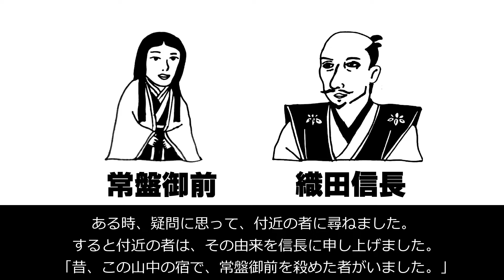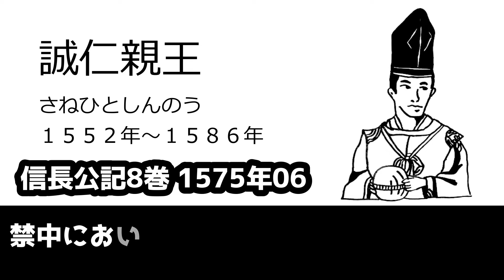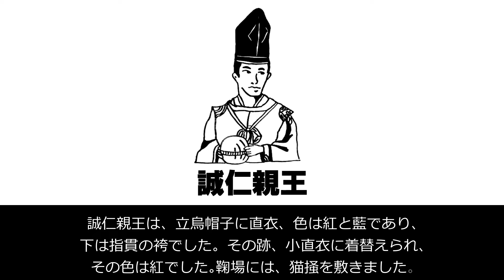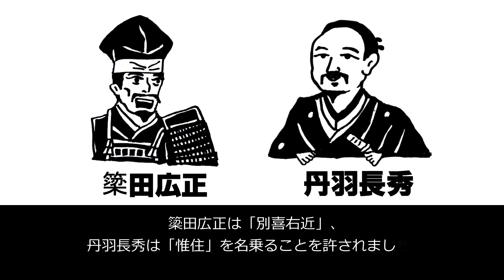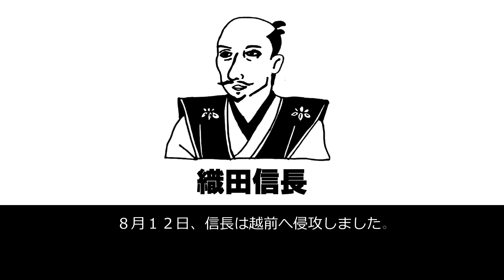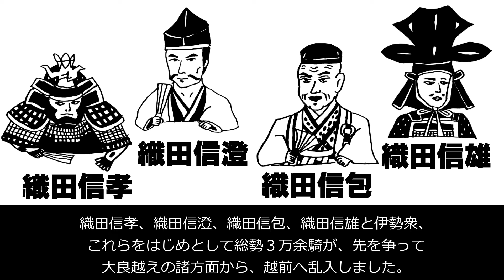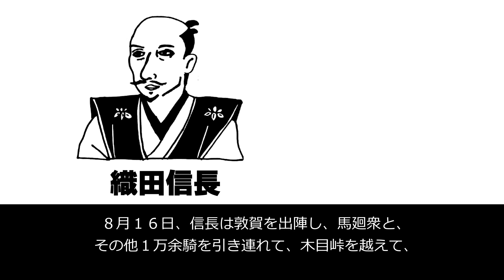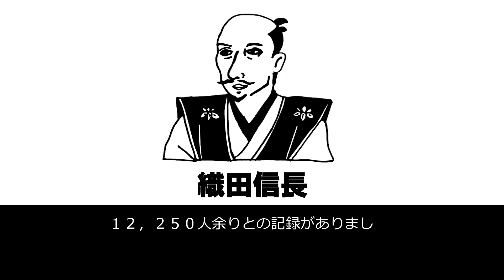【よくわかる信長公記22】山中の猿を助けた織田信長 一向一揆には容赦なかった 越前加賀侵攻【1575年2】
信長公記第8巻（1575年2）
0:00 山中の猿
2:49 誠仁親王の蹴鞠の会
6:47 越前加賀侵攻

戦国武将人気ナンバーワン織田信長
彼の人生「信長公記（しんちょうこうき）」を動画で味わってみませんか？
現代語訳・イラスト・字幕音声でお楽しみください。

※信長公記（しんちょうこうき）とは？
織田信長の生涯を描いた一代記
著者：信長旧臣の「太田牛一」

使用音源：
壮大な和風オーケストラ「Amenoshita」
中華風の勇壮なオーケストラ曲「Wuxia」
オーケストラ調フィールド曲「OverWorld5」
緊迫感のあるシネマティックBGM「Crisis」
疾走感のあるオーケストラ戦闘曲「Fight2」
激しいオーケストラ戦闘曲「Dramatic2」
激しいオーケストラ戦闘曲「Dramatic」
激しい和風オーケストラ「Amenoshita2」